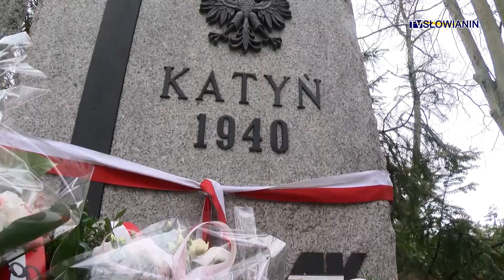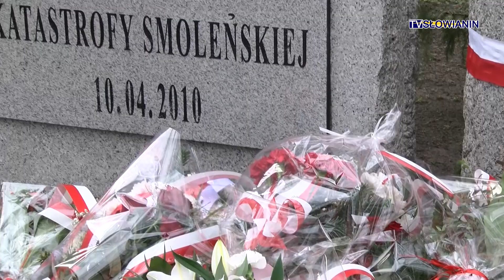Skromne obchody tragicznych wydarzeń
Wyjątkowo nie 10 kwietnia, z uwagi na święta wielkiej nocy, a 13 mieszkańcy Świnoujścia uczcili pamięć zamordowanych polskich oficerów w Katyniu i ofiary katastrofy smoleńskiej. Tegoroczne obchody zostały zorganizowane na cmentarzu komunalnym przy tablicach upamiętniających te tragiczne wydarzenia.